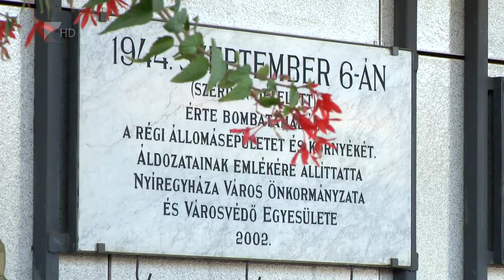75 éve történt a nyíregyházi bombatámadás - Kölcsey Tv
75 évvel ezelőtt, szeptember hatodikán történt a második világháborús bombázás a nyíregyházi vasútállomáson. Erre a tragédiára emlékezett a Jósa András Múzeum, a Nyíri Honvéd Egyesület és az önkormányzat péntek délelőtt. 1944.szeptember hatodikán közel 200 amerikai repülőgépből több mint 1000 bombát kapott a megyeszékhely.